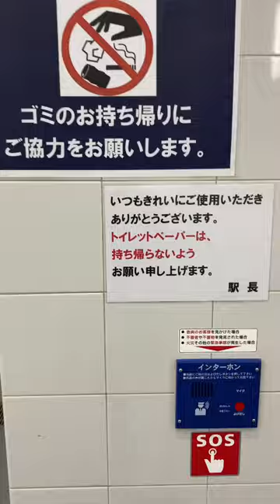japan toilet how comfortable & clean ✨ hot toilet seat 😌 sanitizer, sound of flush 🎼